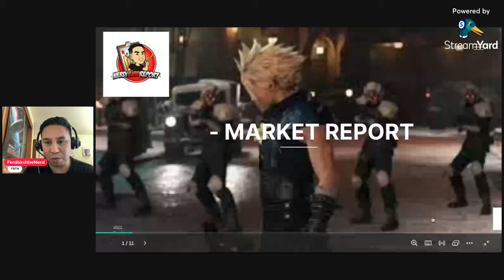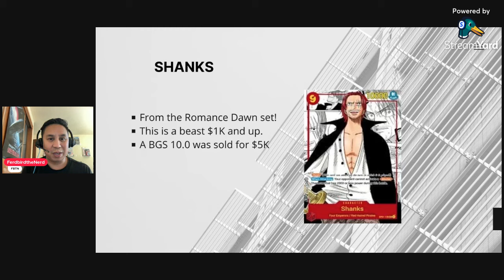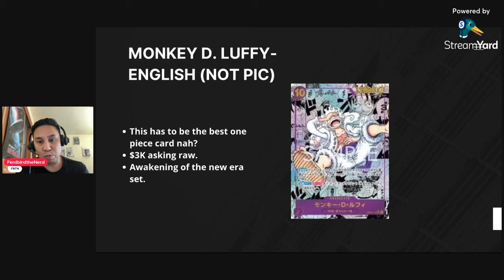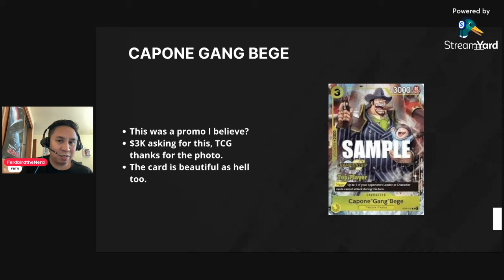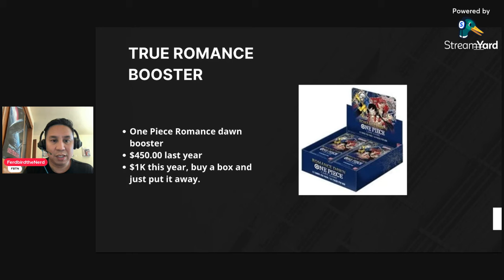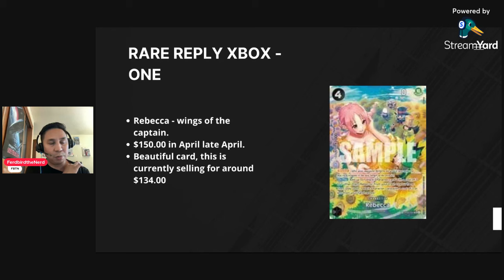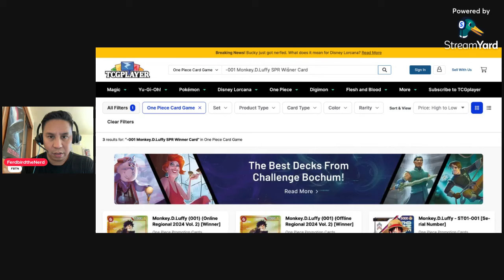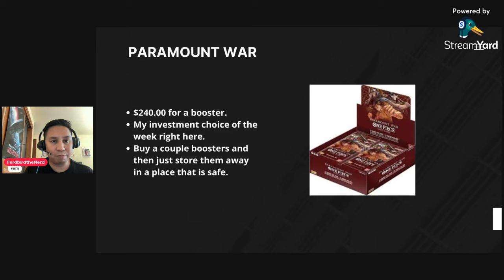One Piece Top 10 Hot Cards - Luffy - Romance Dawn - Prices are soaring!!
Hey Everyone,

Wanted to try something new this week and we'll see if we keep this going but have you ever heard of One Piece and how freaking cool this card game is?  From the ever changing and fun medium, One Piece has taken over cartoons and live action with its fun energy and candid humor.

We'll take a look of the two years of sets we have seen in the past and look at some cards that are really heating up as well as some booster boxes that are also really gaining steam.